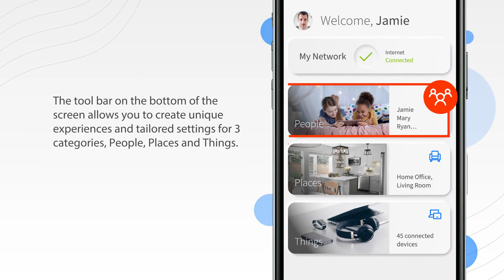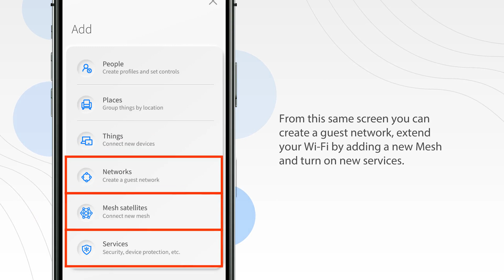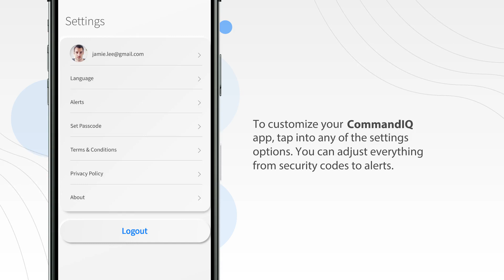An Introduction to the Main Dashboard of the App